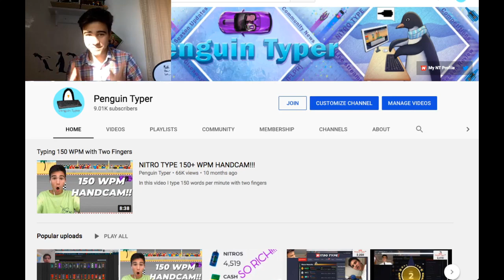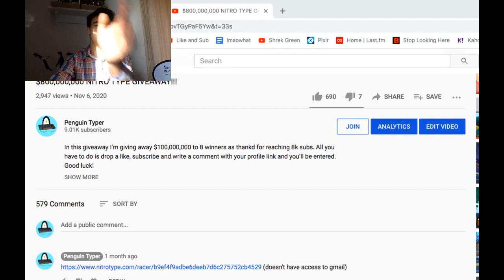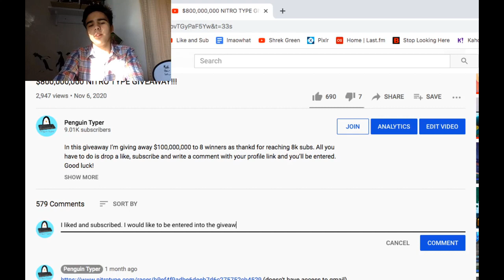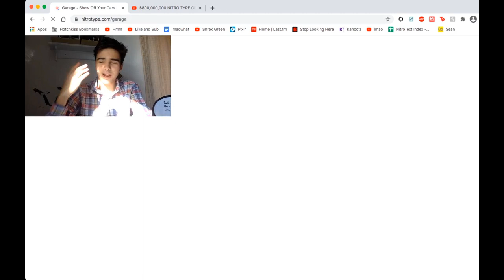$900,000,000 NITRO TYPE CASH GIVEAWAY!!!